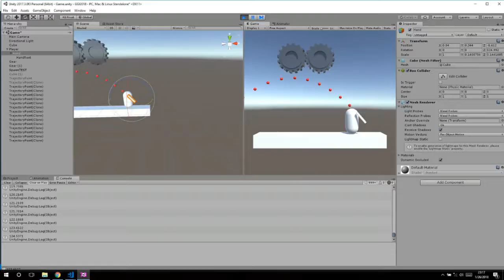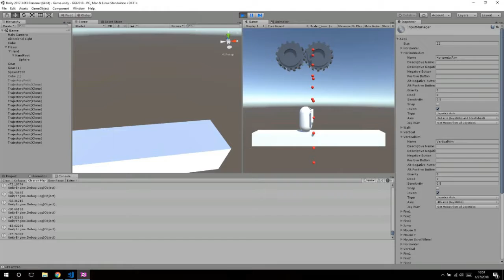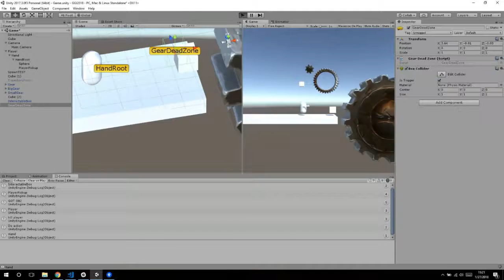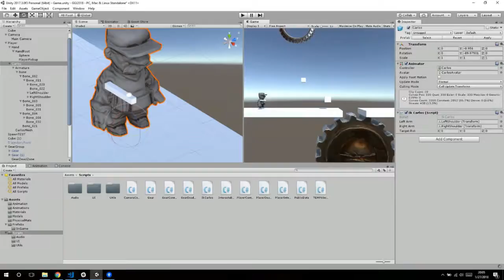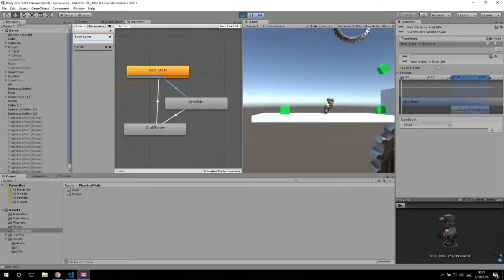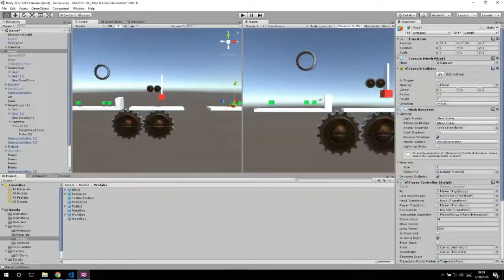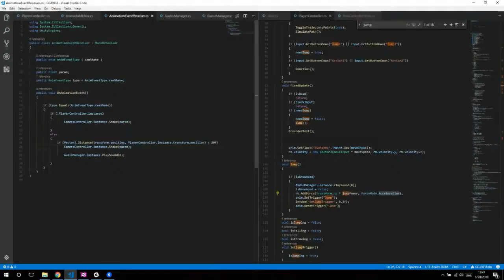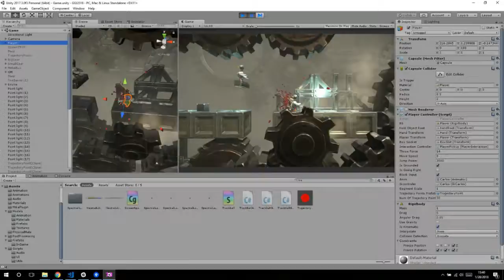Timelapse of Clockwork Carlos (GGJ2018 Thailand runner up)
This is a timelapse video of developing of our global game jam 2018 game. I remove some of the idle parts.